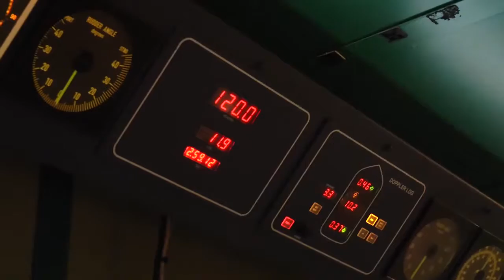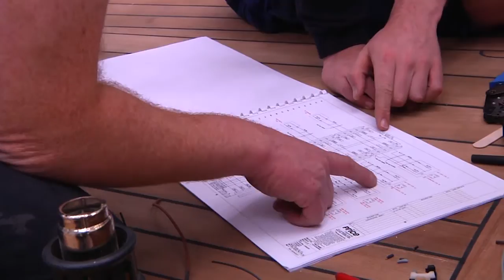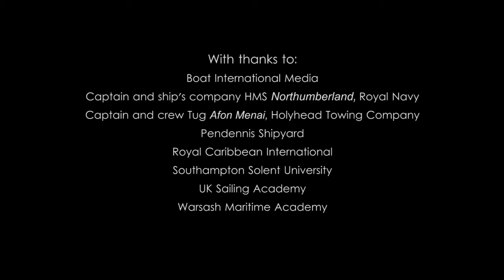Seafarers UK - Opportunities to Work at Sea - Compilation (short)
This year Seafarers Awareness Week is highlighting 'Opportunities to Work at Sea' - promoting education, training and recruitment services leading to employment in the maritime industry.
To showcase some of the job options available, Seafarers UK produced five films which feature young people embarking on a career at sea.
This compilation shows short versions of all five films, introduced by Anshie Patel from the Institute of Marine Engineering Science and Technology (IMarEST):
- Seafarers Cruising to Success - Royal Caribbean Cadet Robert Mackin-Lang aboard Anthem of the Seas
- On the High Seas - The Merchant Navy  - Officer Cadet Georgia Atkins studying at Warsash Maritime Academy
- A Life Without Limits - The Royal Navy - Engineering Trainees Beatrice Ramoala  and Aaron Adam training onboard HMS Northumberland
- Super Jobs on Superyachts - Tom Clegg, superyacht engineer and Jamie Guerreiro, superyacht trainee talk about their roles
- The New World of Workboats - Jack Owen, a trainee with Holyhead Towing Company talks about the emerging role of workboats.